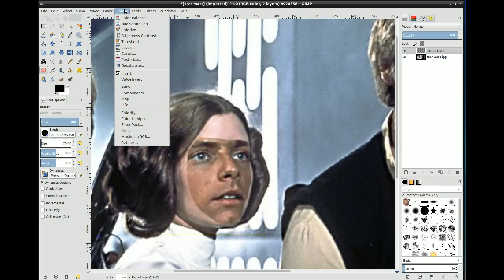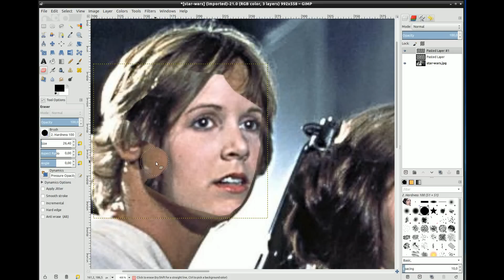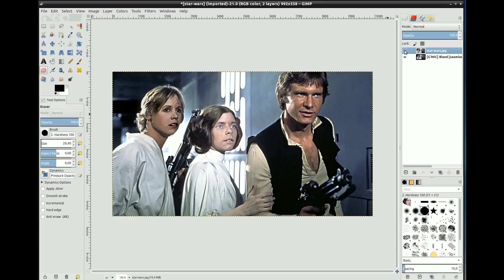G'MIC Tutorial #1 : Face Swap in GIMP using Seamless Blending.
This short tutorial shows how to quickly swap faces in a single photograph, using the open source G'MIC plug-in for GIMP
Fun and easy to do at the same time !

Gravel Walks. The Old Copperplate" by Sláinte under CC-by-SA).